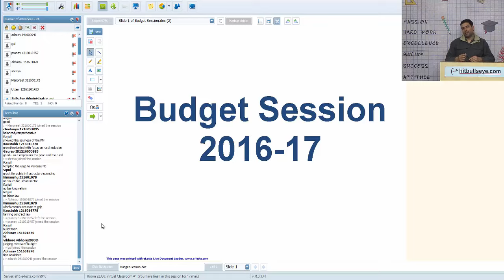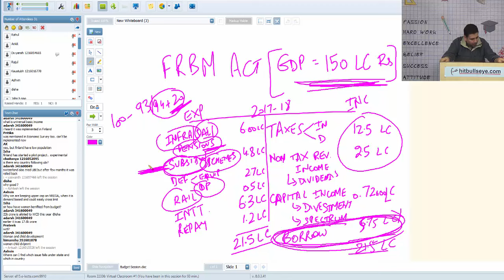Budget Session 2017-18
Need some highlights for budget session (2017-18)? We have a full package of videos that will keep you updated on latest budget news.

Annual Financial Statement or Union Budget is annual budget of the Republic of India. This serves as the favorite question for the paper-setters of various MBA and bank entrance exams. With the help of some selected topics on Union budget 2017, we have covered the latest news for this section. Our expert faculty shares some tips and strategy to solve questions related to budget news 2017, highlights of budget, and enhance your score in this portion for various exams. Grab the simple tricks to solve budget 2017 related questions with the help of this video.

Hitbullseye is the fastest growing test portal in India, with 60,000+ online user base.